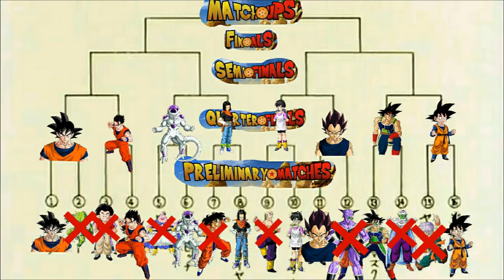World Martial Arts Tournament Preliminary Matches!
Sorry For The Wait But The World Martial Arts Tournament Preliminaries Has Commenced! The Next Video Will be The Quarter Finals!

Results:
Goku Wins Saibamen (5-0)
Vegeta Wins Ginyu (5-0)
Freiza Wins Majin Buy (4-1)
17 Wins Yamaha (5-0)
Video Wins Tien (3-2)
Gohan Wins Killin (5-0)
Bardock Wins Piccolo (4-1)
Goten Wins Trunks (4-1)

Get Ready For The Quarter Finals Next Week!

私 も持っていないドラゴンボール。ドラゴンボール東映アニメーション株式会社とライセ ンスによってFUNimationプ ダクション株式会社によって所有されます。すべ ての権利予約。ドラゴンボールドラゴンボールZドラゴンボールGTと、すべてのロゴ、 キャラクターの名前と独特の肖像その東映アニメーション株式会社の商標です。

Sorry Again For The Wait! Sorry For Any Flaws In The Video!